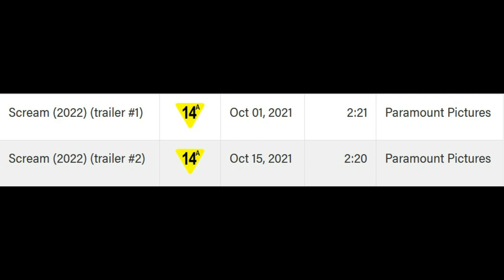Scream 5 | Second Trailer Coming + NEW Randy Meeks Audio Released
Scream 5 second trailer should arrive before the end of the year. Alberta film trailer rating system has it listed and that means another look at Woodsboro is on the way. Ghostface new killing spree will launch this upcoming January and Sidney Prescott will be there to stop them. A new audio clip from Scream 3 details a longer Randy Meeks cameo for rules of a trilogy.